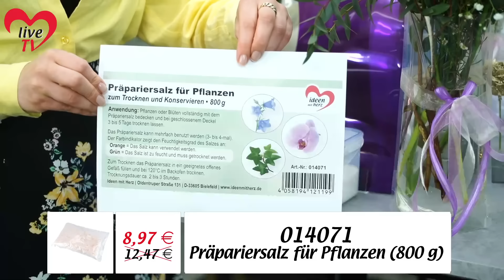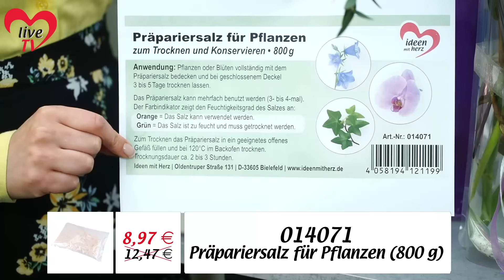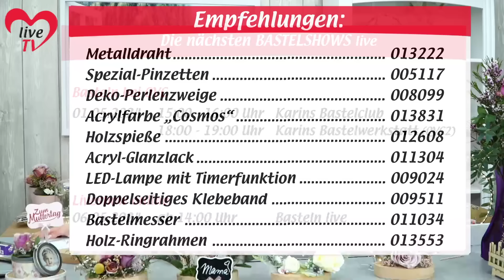Trockenblumen & Deko-Floristik - Bastel-Liveshow (29.04.2024)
Diesmal dreht sich alles um Bastelideen mit Trockenblumen und Deko-Floristik. Unter anderem zeigen wir euch, wie ihr mit unserem Präpariersalz für Pflanzen leicht und sicher echte Blüten konservieren könnt, um damit dann zu basteln und zu dekorieren. Natürlich werden auch wieder wunderschöne Geschenkideen zum Selbermachen dabei sein, zum Beispiel für Vater- und Muttertag, sowie originelle DIY-Deko für Frühling und Sommer.

Inhalt:
  0:00 Einführung & Allgemeines
  8:14 Präpariersalz für Blumen Schritt für Schritt erklärt
22:47 Deko-Glocke mit getrockneter Rose basteln
27:59 Weitere Bastelideen mit den Deko-Glocken
35:57 Gesteck aus getrockneten Blumen selber machen (mit Trocken-Steckschwämmen & Islandmoos)
56:24 Metallring mit Rosen & Lichterkette als Deko zum Verschenken
1:02:50 Blüte in der Dose als Bastelidee zum Muttertag
1:03:39 Weitere Deko-Ideen mit Metallringen & Holzständern